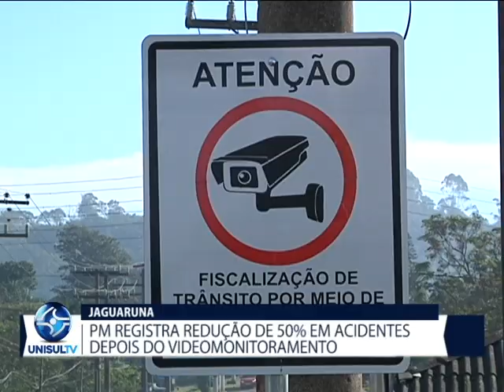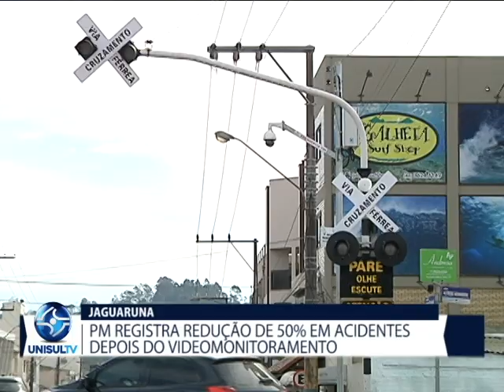PM registra redução de 50% em acidentes em Jaguaruna depois do videomonitoramento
Em Jaguaruna, as câmeras de videomonitoramento, além de contribuir com a segurança, também fiscalizam o trânsito. De acordo com a Polícia Militar, depois do início deste serviço, os acidentes já reduziram 50% no município.